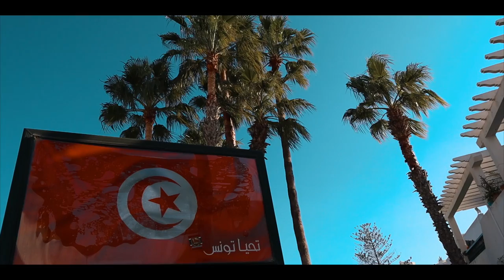Reisevlog Tunesien / Die Marina Hafen in Port El Kantaoui / Cafe D Art Galerie El Abed tunesie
Der letzte Vlog aus meinem Tunesien Urlaub im November 2018. Heute entführe ich euch in den Hafen bzw. die Marina von Port El Kantaoui. Wir besuchen ein Kunstcafe und es gibt wieder viele schöne Eindrücke verpackt im Vlog und cinematic Style.

Eurer Frank

Aufgenommen mit : Canon M50